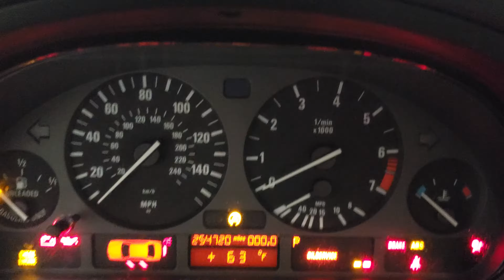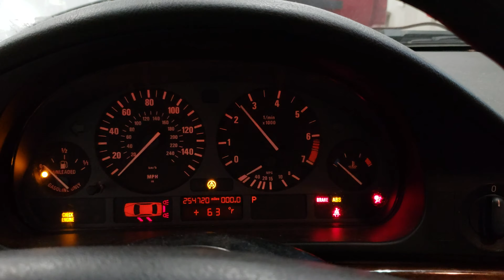18G0872 - 1998 BMW 528 I - 2.8L